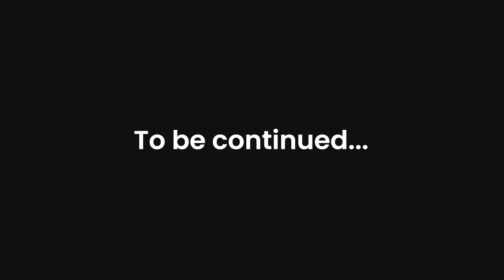Rajasthan Journey EP 2 | Chokhi Dhani | Galtaji Temple | Bhangarh Fort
In this video, you will experience our Jaipur day 2 and day 3 journey. We have visited India's most haunted fort, Bhangarh Fort.

Enjoy our full journey here and experience Rajasthan through my video.

Enjoy the video and let me know your feedback.